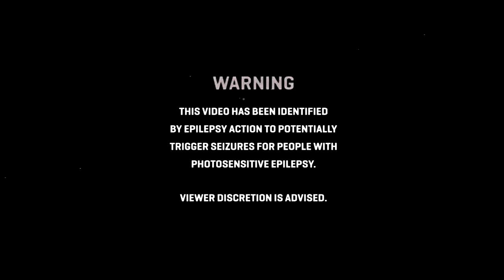Frost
EPILEPSY WARNING!

Rocket League Settings
CAMERA
-Shake: Off
-Fov: 110
-Distance: 240
-Height: 100
-Angle: -5
-Stiffness: 0.6
-Swivel Speed: 10
-Transition Speed: 1.4
CONTROLS
-Steering Sensitivity: 1.6
-Aerial Sensitivity: 1.3
-Controller Deadzone: 0.10
-Dodge Deadzone: 0.70
BINDINGS
-Air Roll Left: R1/RB
-Reset Shot: R3/R
INTERFACE
-Interface Scale: 90%
-Nameplate Scale: 150%
-Nameplate Mode: Default
-Weather Effects: Off
-Light Stafts: Off
-Lens Flares: Off

Call of Duty Settings
CONTROLLER
-Horizontal Stick Sensitivity: 14
-Vertical Stick Sensitiviy: 14
-ADS Stick Sensitivity (Low Zoom): 1
-ADS Stick Sensitivity (High Zoom): 1.3
-Button Layout: Tactical
-Aim Response Curve Type: Dynamic
GAMEPLAY
-Target Assist: Disabled
-ADS Aim Assist : Disabled
ADVANCED
-Left Stick Min Input Threshold: 5
-Left Stick Max Input Threshold: 99
-Right Stick Min Input Threshold: 5
-Right Stick Max Input Threshold: 99
GAMEPLAY (GRAPHICS)
Field of View: 110
ADS Field of View: affected
Motion Blur: Disabled

Anything that wasn't mentioned, was left on default. Thanks again for watching!